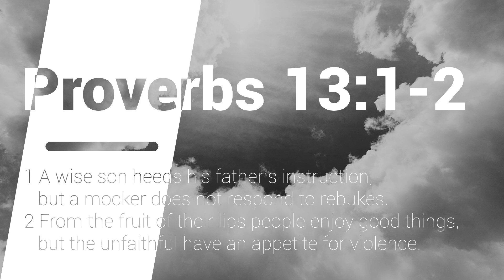Daily Proverb: Chapter 13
Pastor Lance Leach takes us on a journey through Proverbs looking at the first few verses of each chapter daily.